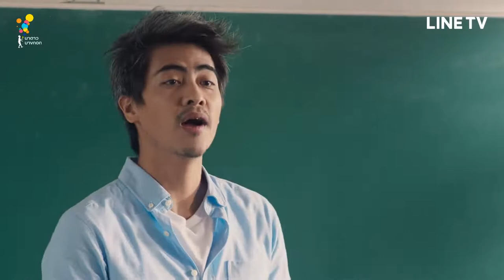Official Trailer Great Men Academy WITH ENG SUBS